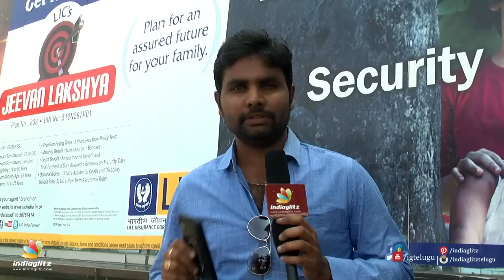Sahasam Swasaga Sagipo Public Talk | Public Review | Naga Chaitanya | Gautham Menon | SSS Review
Watch Sahasam Swasaga Sagipo Movie  Public Talk/Public Response/Public Review. Starring Naga Chaitanya and Manjima Mohan in the leads, this film has been directed by Gautham Menon and music by AR Rahman. Saahasam Swaasaga Saagipo Movie public talk.